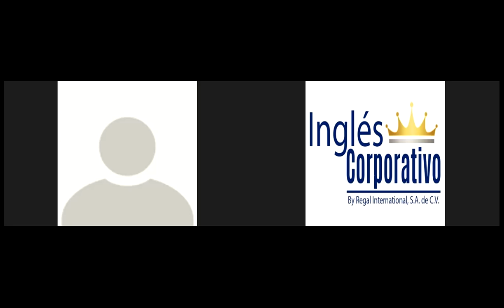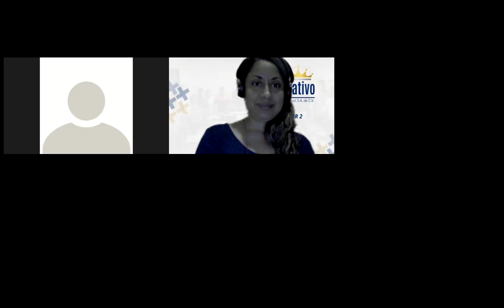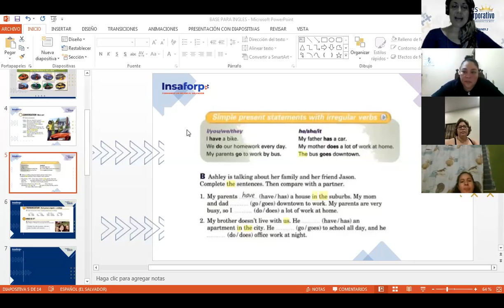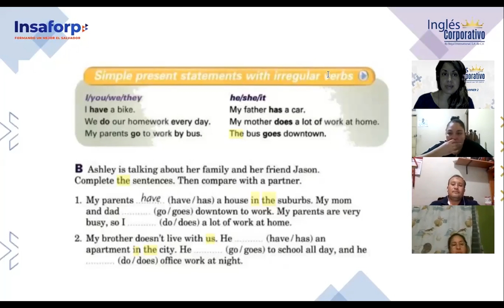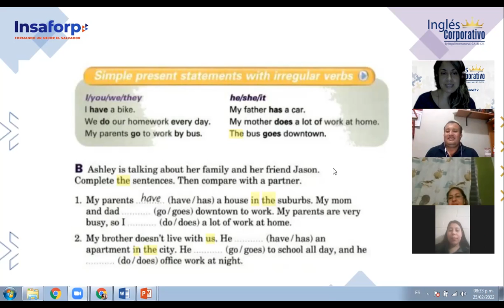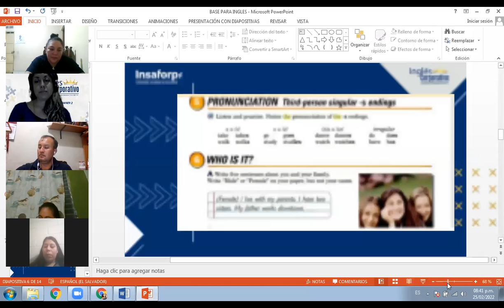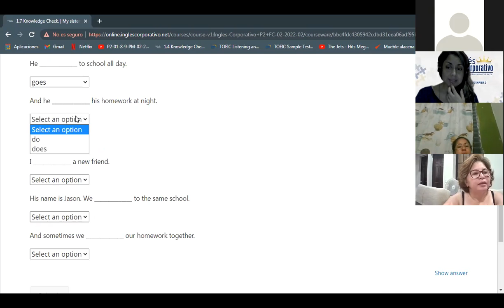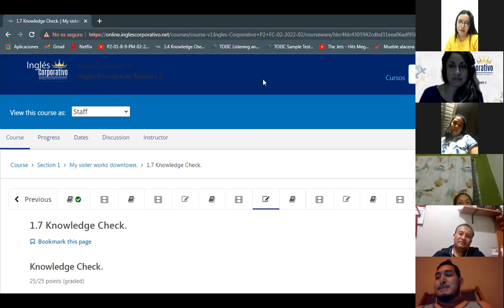Ingles Corporativo-DO/DOES-HAVE/HAS-GO/GOES-DAY 2